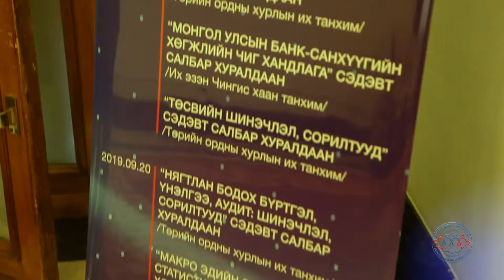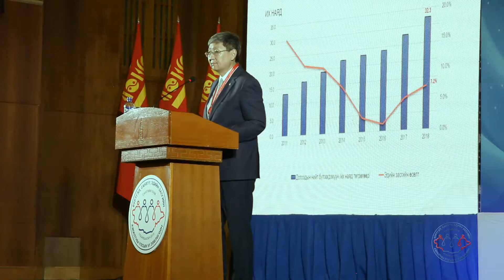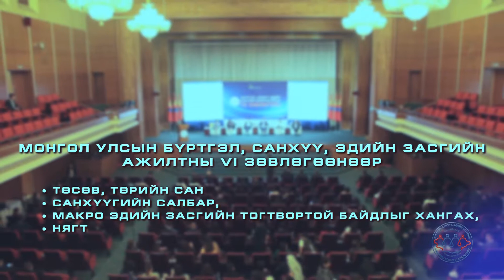МОНГОЛ УЛСЫН БҮРТГЭЛ, САНХҮҮ, ЭДИЙН ЗАСГИЙН АЖИЛТНЫ VI ЗӨВЛӨГӨӨН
МОНГОЛ УЛСЫН БҮРТГЭЛ, САНХҮҮ, ЭДИЙН ЗАСГИЙН
АЖИЛТНЫ VI ЗӨВЛӨГӨӨН